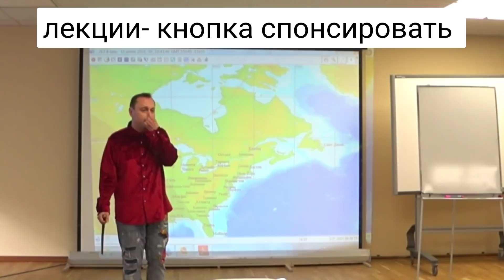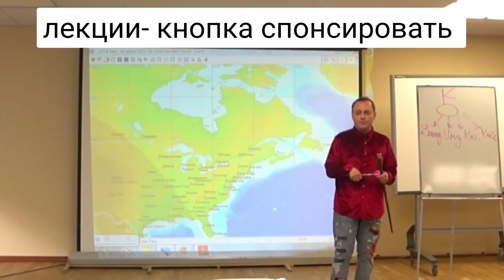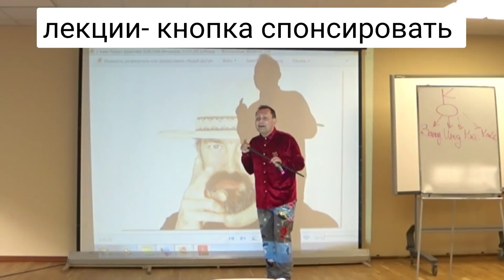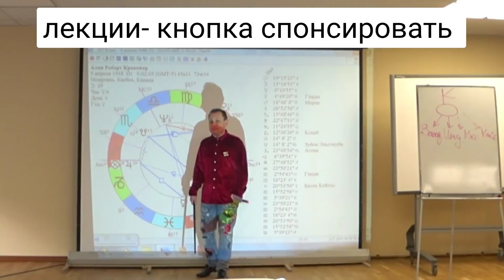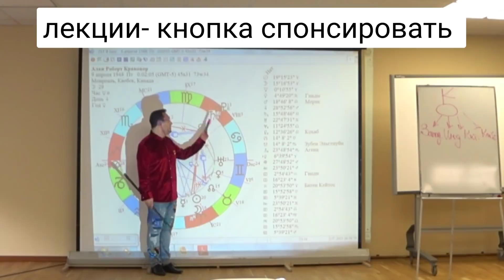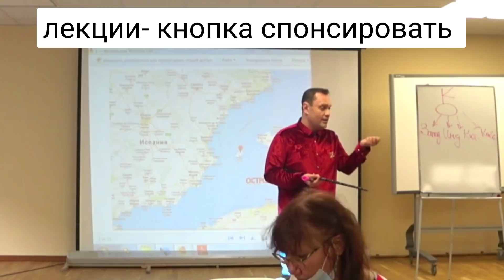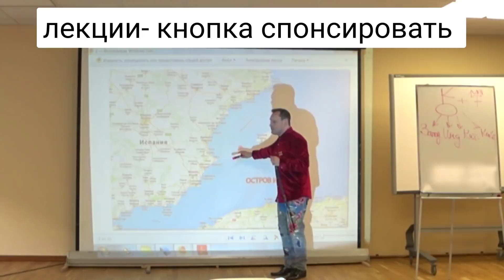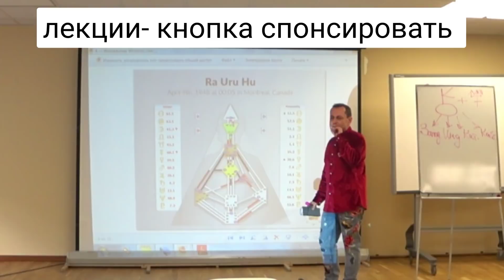дизайн человека- что это?